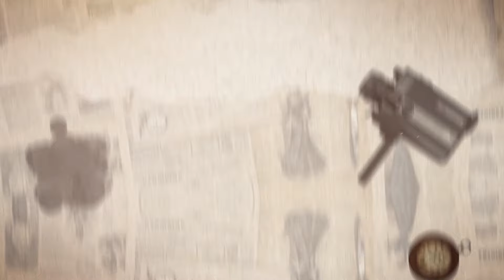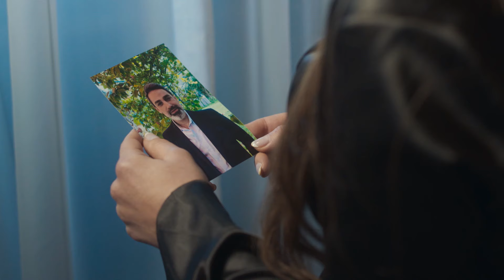Rasif el Ghoraba 49 - رصيف الغرباء 49